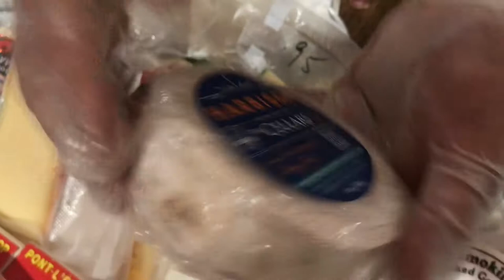Harbison-The Spruce Wrapped Cheese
Harbison is a soft-ripened cheese with a rustic, bloomy rind, made by Jasper Hill Farm. Young cheeses are wrapped in strips of spruce cambium, the tree's inner bark layer, harvested from the farm's woodlands.

Harbison is described by Jasper Hill Farms as a "woodsy and sweet, balanced with lemon, mustard, and vegetal flavors. There is a natural blue green flora present on the spruce cambium." It won ‘Best in Show’ at the American Cheese Society Conference in 2018 and 'Best American Cheese' at the World Cheese Awards in both 2015 and 2016.

Our cheesemonger is the one and only Fritz Leon (aka Chz Guy) from Coastal Specialty Foods in Ventura California. Fritz is the man when it comes to all things fromage. While his business is wholesale only, he does do cheese tastings and occasional shows such at this 2019 Christmas Craft show at Four Brix winery in Ventura.